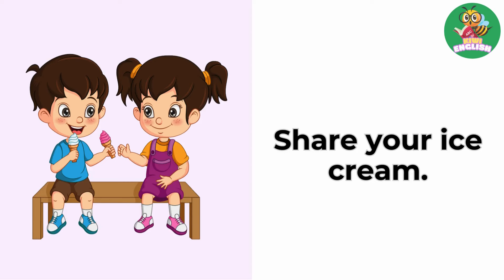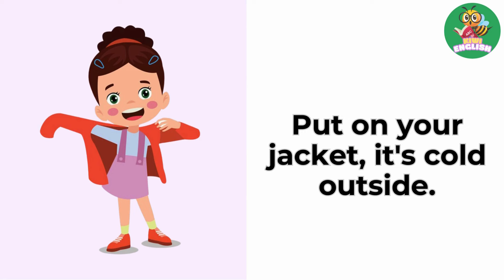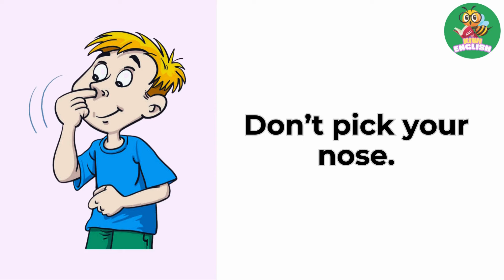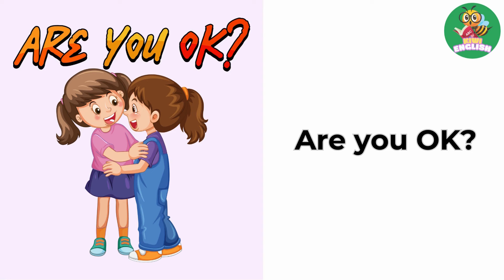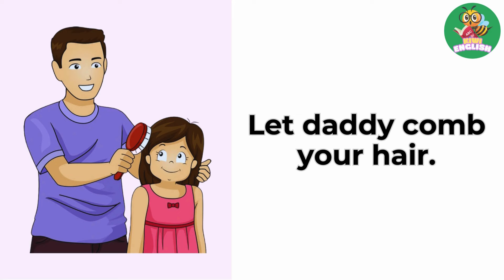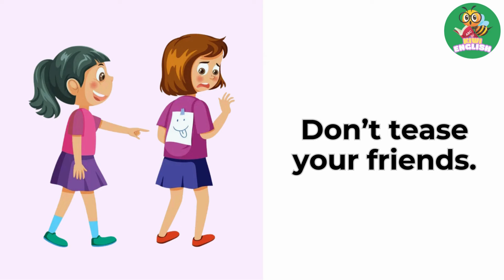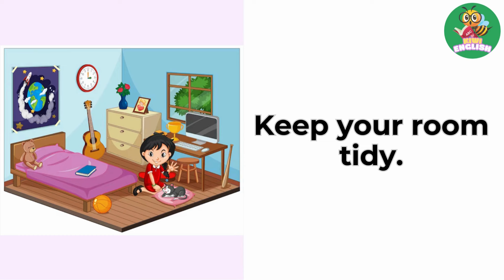Speak English With my Kids | Spoken English For Kids | Daily Use English Sentences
Speak English With Kids
Spoken English for Kids
Mom talk to kids
Essential sentence for everyday activities
Learn english words
English learning examples
Common english phrases
Beginners friendly vocabulary
Everyday english expressions
Spoken Englishp practice
Speaking Practice
Language Learning
ESL (English as a Second Language)
English Vocabulary